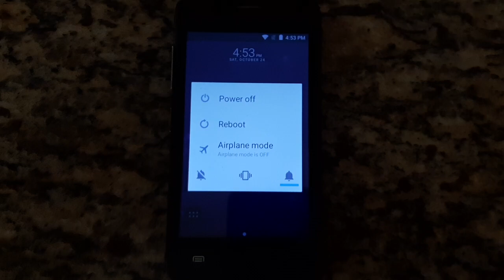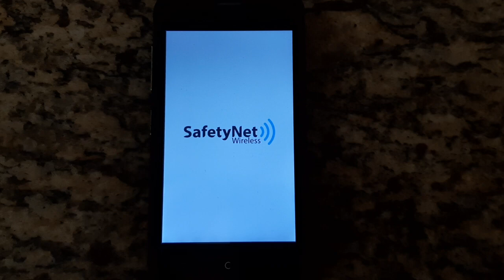SafetyNet Storm X4 - Startup/Shutdown